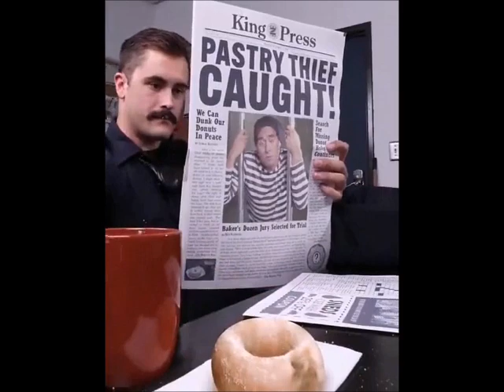Museu Onde os Quadros Têm Vida Própria ...